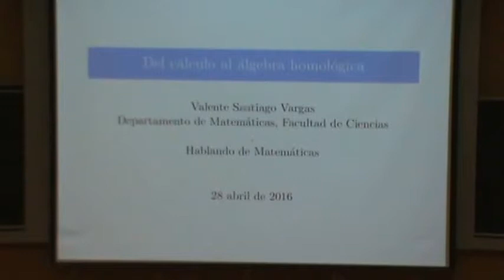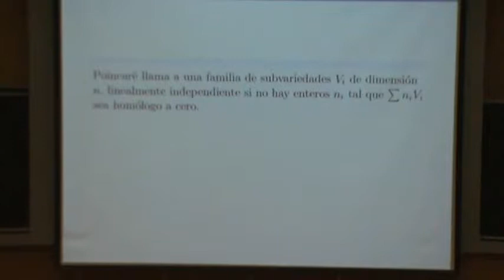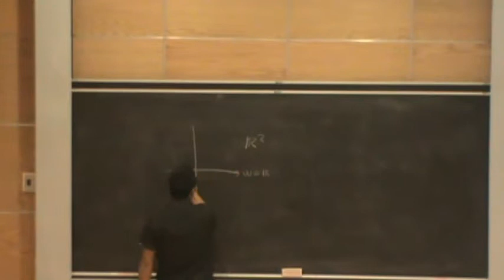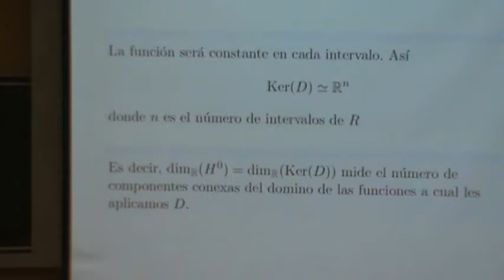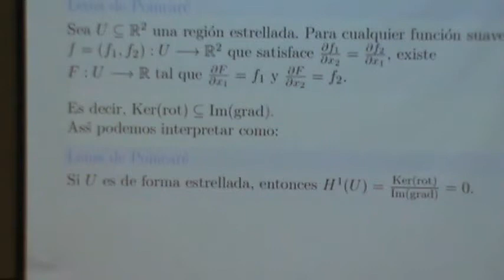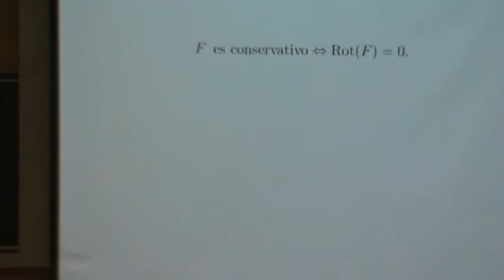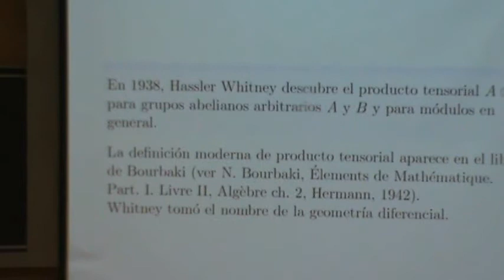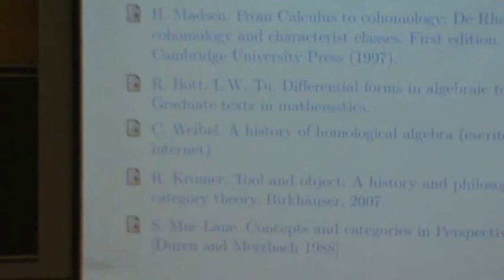Del cálculo al álgebra homológica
Expositor: Valente Santiago Vargas

Institución: Facultad de Ciencias, UNAM

28/04/2016  de 11:00 a 12:00
Dónde Auditorio "Alfonso Nápoles Gándara"